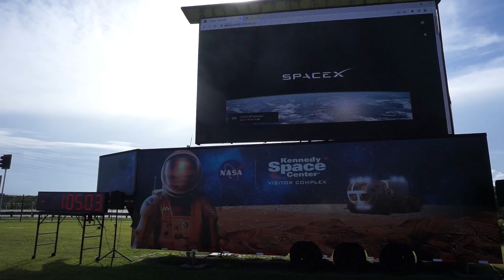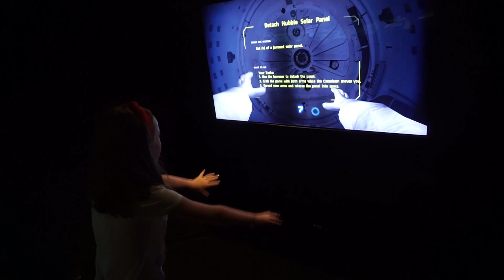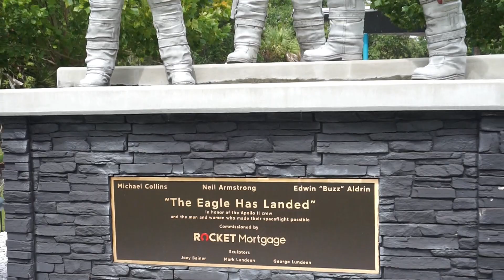Kennedy Space Center & Walt Disney World Boardwalk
We took a 23 day road trip with our kids this summer. After making our way to Orlando, we made our home base at the Walt Disney World Swan. Being so close to Kennedy Space Center, we had to make a visit. Little did we know that we picked an amazing day because we got to see a LAUNCH! It was incredible! Kennedy Space Center is a must do! We loved our time there!! After our day of exploration, we headed back to our resort and made our way to the Disney Boardwalk. We leisurely explored it and had a great time riding the Disney Skyliner and the boats.